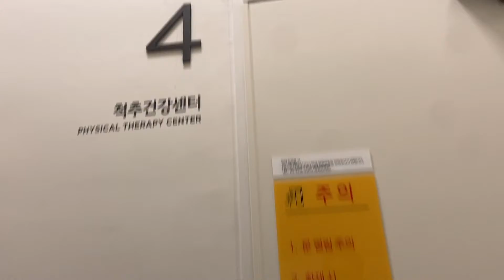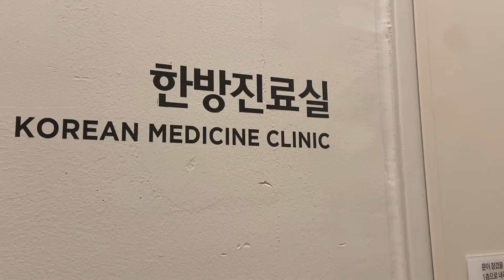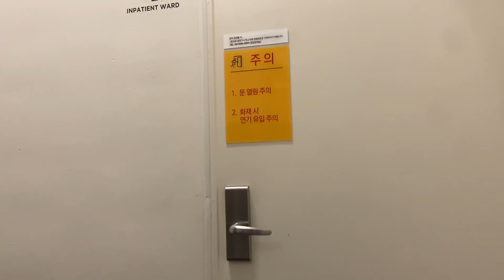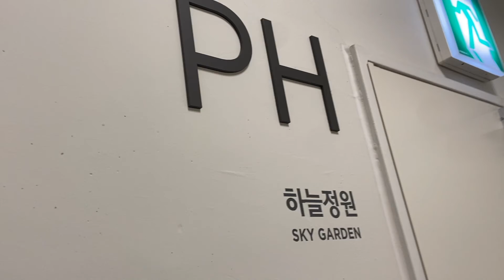[교통사고] 혼다 MSX125 사고 여섯째 날 (오동통통/우동/손목)